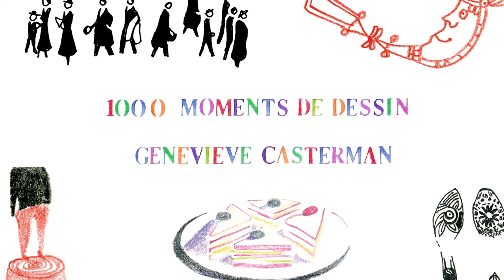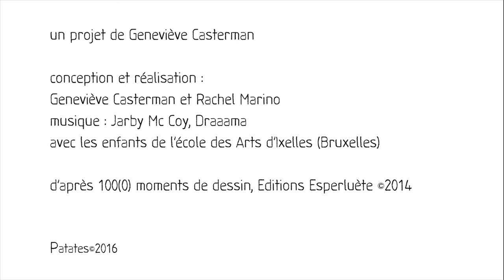Patates | 100(0) moments de dessins | Centre Pompidou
Sur une idée de Geneviève Casterman, “100(0) moments de dessin” propose des activités artistiques à faire avec les enfants. Qu'il s'agisse de jouer avec les lettres de l'alphabet, d'inventer des pâtisseries colorées ou encore de dessiner de drôles de portraits, tout devient possible en quelques coups de crayons !